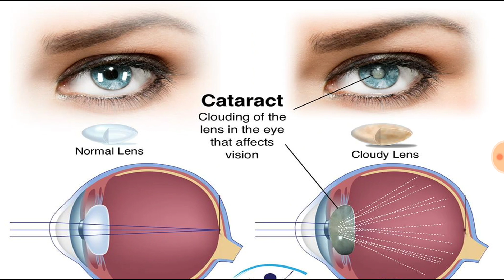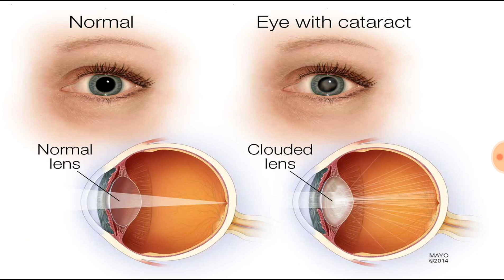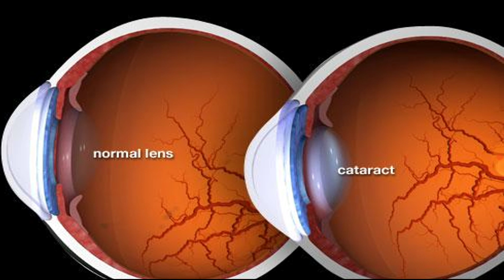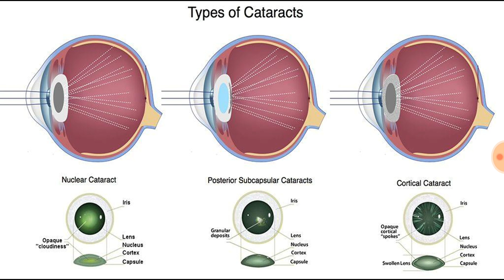ମୋତିଆ ବିନ୍ଦୁ ହୋଇ ଥିଲେ କରନ୍ତୁ ଏହି ଉପାୟ,ODIA,ODIA HEALTH TIPS,SIMPLE REMEDIES TO CURE CATARACT, VARKHA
Contest details:

• This contest has began from 5th January and last till 20th February,10am.
• Result will be announced on 20th February,5pm

Eligibility criteria:
4. Share any videos from 5th January onwards till February 20th,10am and take the screenshot of that video which you have shared on your Facebook page/account.
5. Post the screenshot on our Facebook page.
6. Message us your name and phone number on our Facebook page.